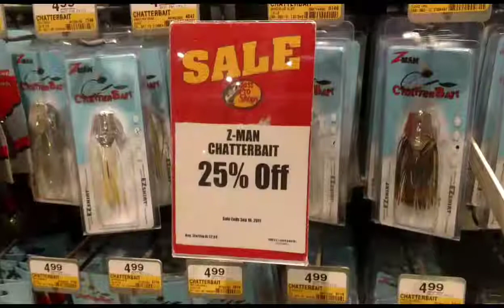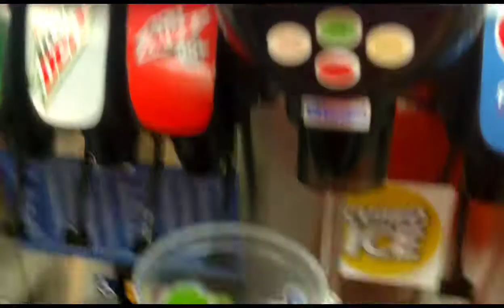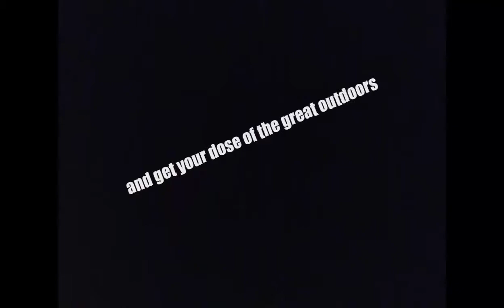Lake Orange Vs Bigfella 5 & Labor Day Weekend VLOG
A fee of you may know that Lake Orange is my Unicorn lake. This weekend, I take it on for a 5th time on camera. I gave it all I got. See how it turned out.